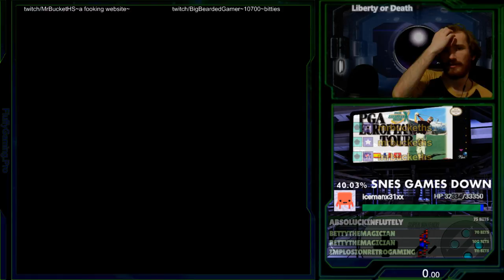(#291) Liberty or Death (part 2)